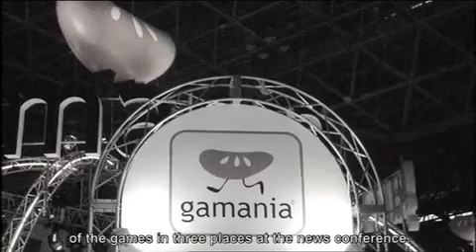Gamania year 15 campaign interview with Emi Lee 4/15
Gamania company GHQ - CM assistant manager ,  she love Rock Music , this film director by kai wen wu